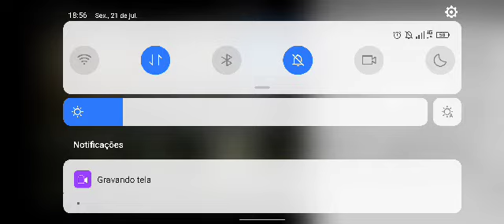Rafael o Fera tem seu mandato de vereador cassado pela câmara municipal de Ariquemes